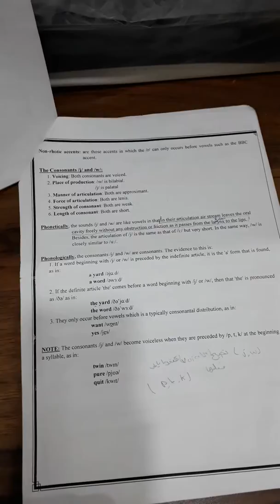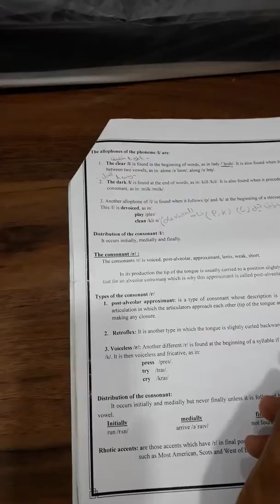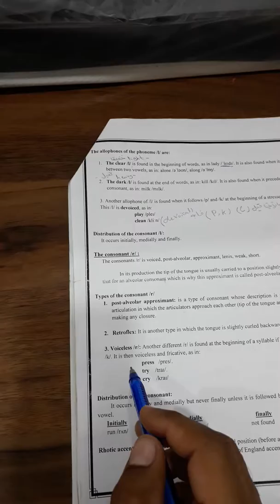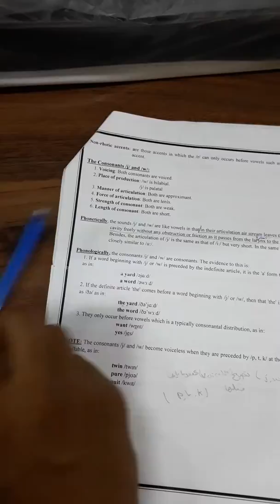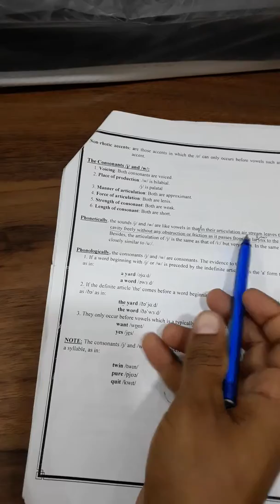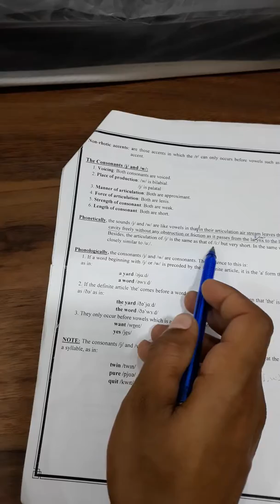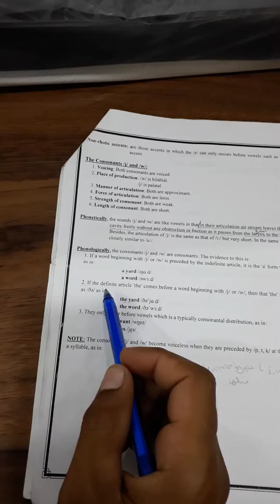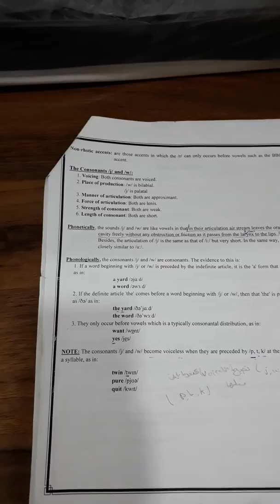تكملة يونت السابع \nasals and other consonants.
تكملة شرح يونت السابع؛أصوات ال(r،w،j)واهم خصائصهم.
توجد دروس خصوصية الكترونية لمادة الصوت للمرحلة الثانية وبأسعار مناسبة ، مراسلتي على تليكرام HAKA89